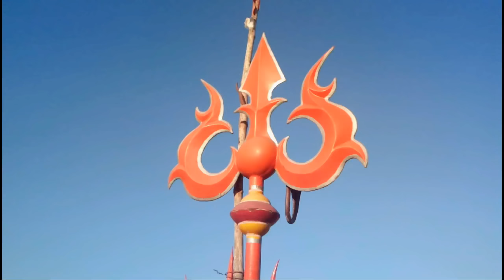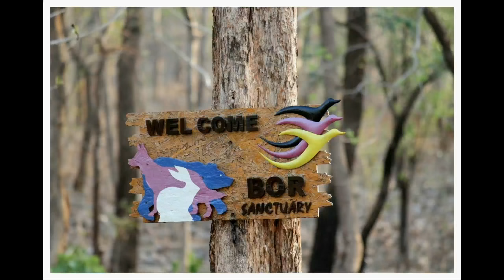TOP 5 PICNIC SPOTS TO VISIT NEAR NAGPUR WITH REVIEWS IN HINDI | NH6 TALKIES | EP. 01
Hey everyone!
I'm Shubhadeep Manna from Nagpur. I created a compilation of all my  travel vlogs and sorted out the top 5 places to travel near nagpur and throw in some bits about my life. I hope you enjoy them as much as I do making them!

WATCHOUT THE LAST TWO EPISODES OF TOP 5 SEREIS

1. TOP 5 PICNIC SPOTS TO VISIT NEAR NAGPUR WITH REVIEWS IN HINDI